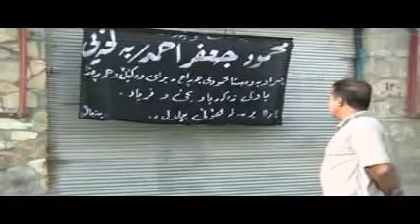ئازار شكێنه‌كه‌ی هه‌ڵه‌بجه‌ ماڵئاوایی كرد